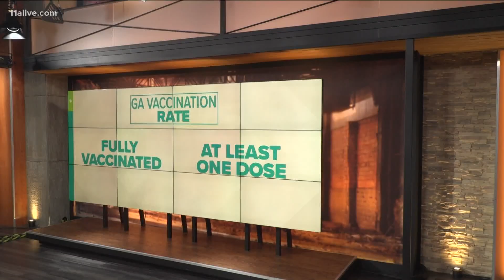COVID-19 vaccine booster shot | What you need to know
They are recommending getting a third shot after eight months.